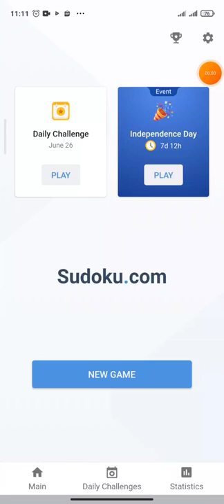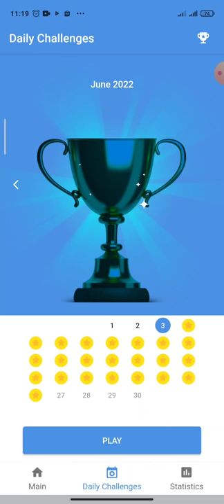Daily Challenge (26 June 2022) - Game play sudoku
The first time you play an easy Sudoku level, you might find yourself noting down all the candidates for one single cell in order to keep track of your progress. The more challenges you face, the quicker you will drop these notes as your brain will retain the information naturally.

In harder levels, notes will become essential once again, but your memory skills will still be stimulated in different ways. You will become able to remember more complicated strategies and how to apply them without referring to a tutorial. Patterns from previous games will also be memorized and you will find yourself looking for the opportunity to apply them once again.